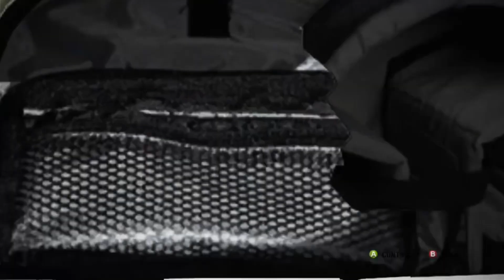HE DID IT IN THE SCHOOL BATHROOM (stoned story time)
I was so high when I made this lol